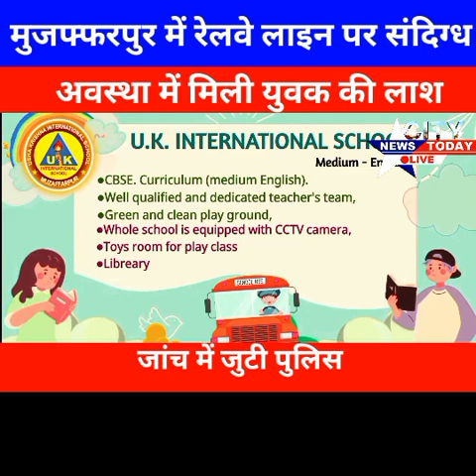मुजफ्फरपुर में रेलवे लाइन पर संदिग्ध अवस्था में मिली युवक की लाश, जांच में जुटी पुलिस